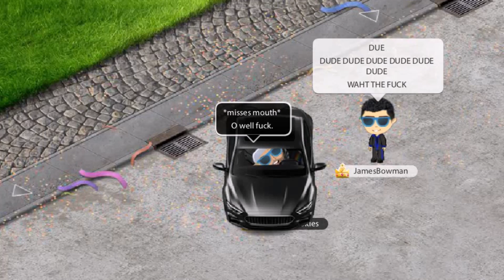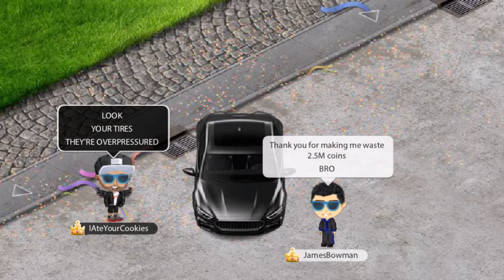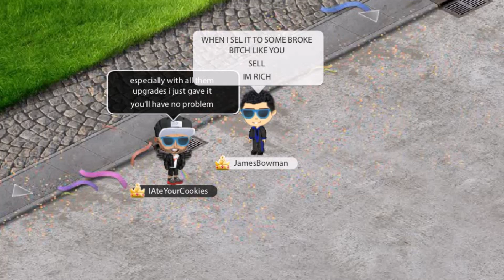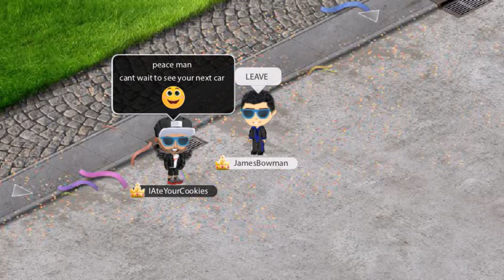MY BRAND NEW YOWORLD CAR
I show off my new car on YoWorld.